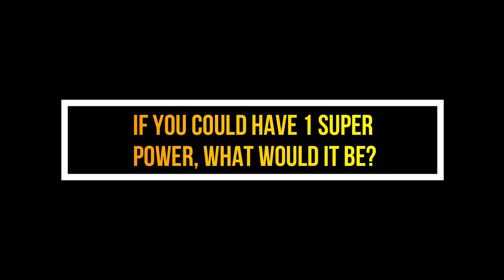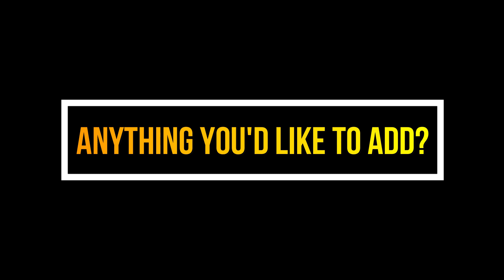SUPES | Superhero Questions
SUPES answered all of our Superhero related questions in this short interview. He is honestly one of the most passionate and inspirational people out there so make sure you check him out for more.